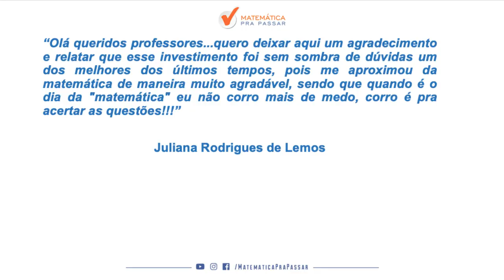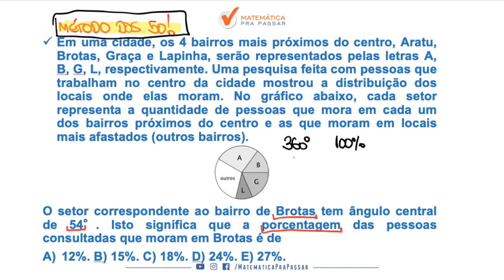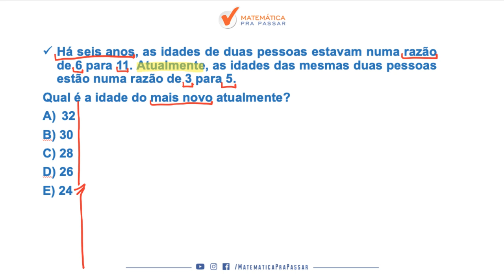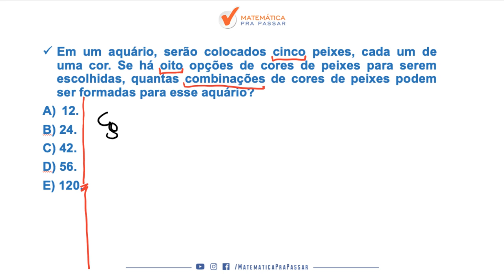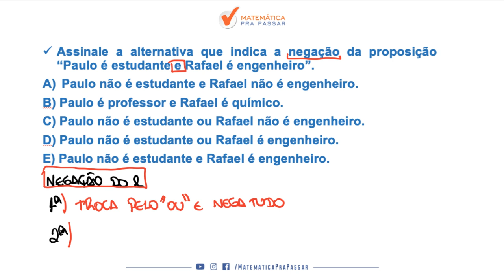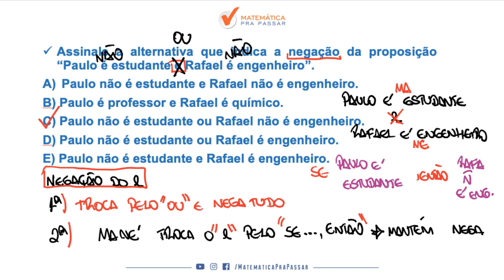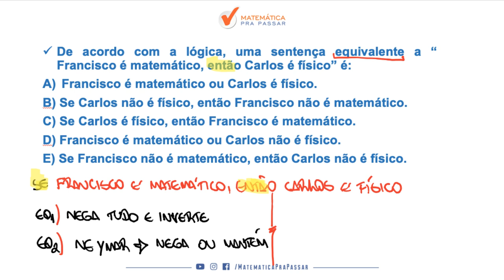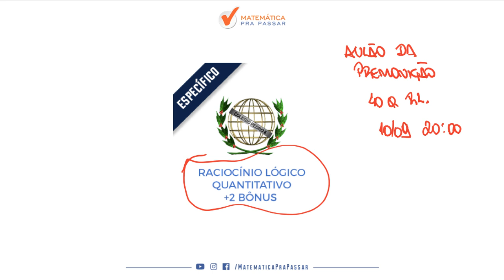O QUE NINGUÉM FALA SOBRE RACIOCÍNIO LÓGICO PARA A PROVA DO PEDRO II.[2019]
Mais uma aula chegando e dessa vez nosso professor, Renato Oliveira, mostra as 5 questões essenciais para você gabaritar a prova do COLÉGIO PEDRO II para você arrebentar em Raciocínio Lógico Quantitativo nessa prova e transformar a história da sua vida.